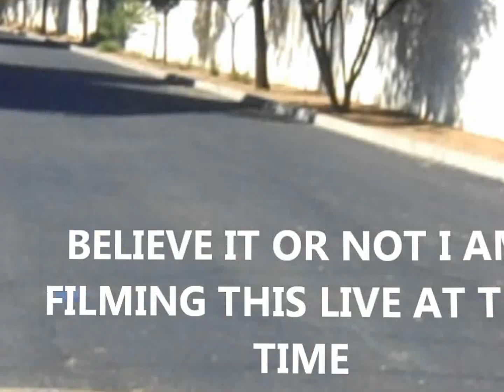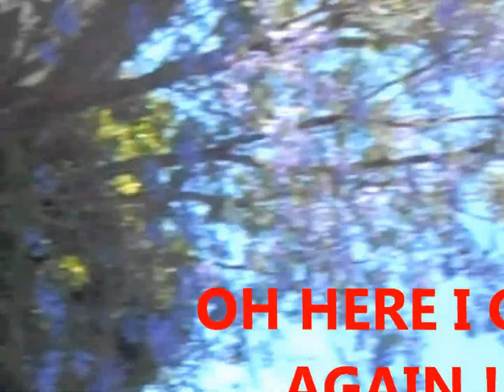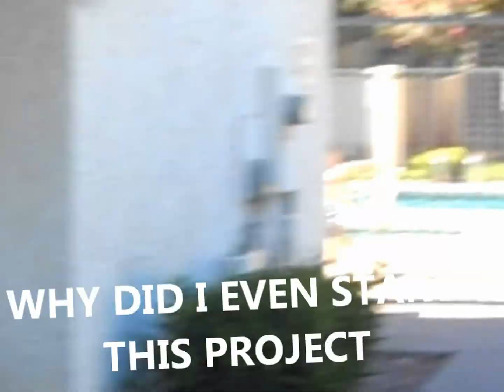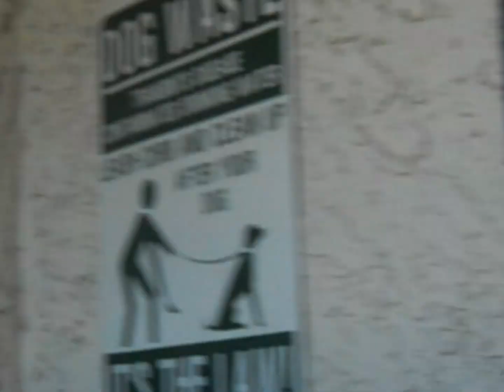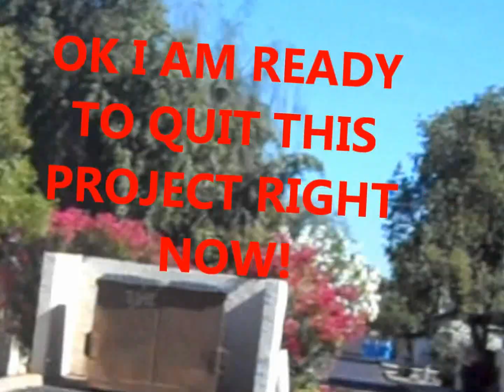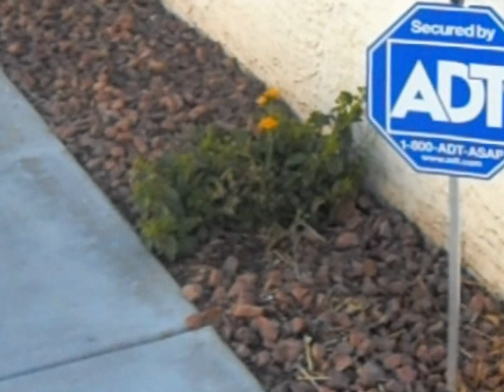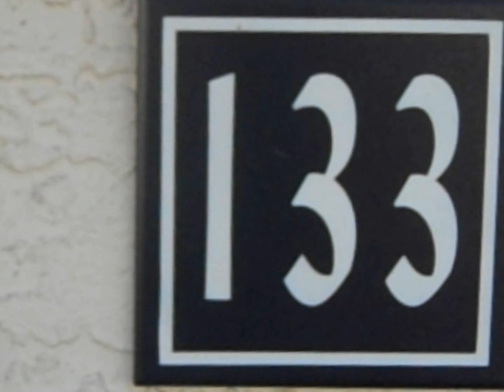The INCREDIBLY INCURABLE HANGOVER---THE DAY AFTER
A man films his daily walk in order to prove to his daughter that he is in fact taking his daily walks. Things seem a little shaky though after this walk takes place after a night out on the town.